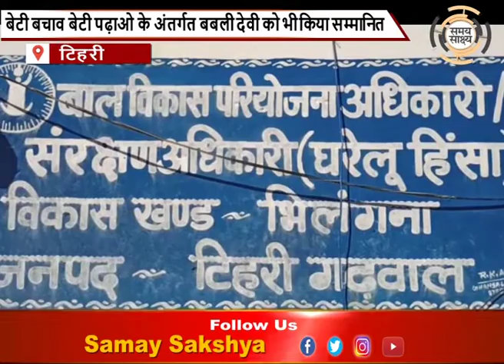भिलंगना ब्लाक में बालिकाओं किया गया सम्मानित